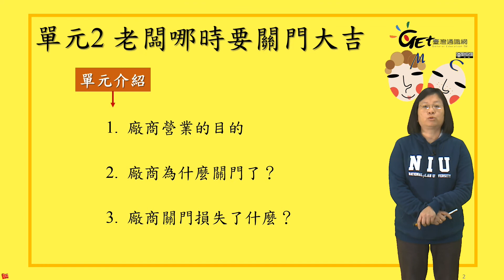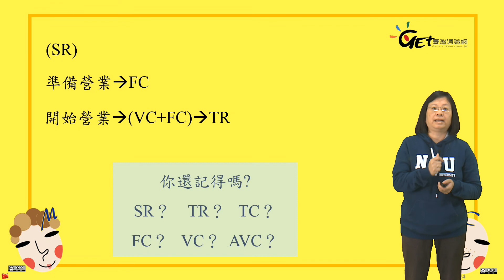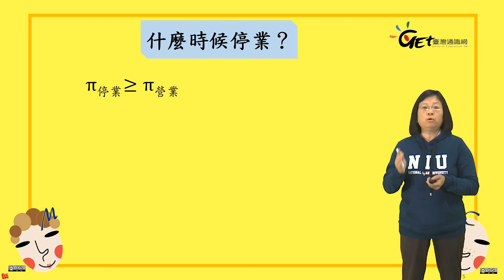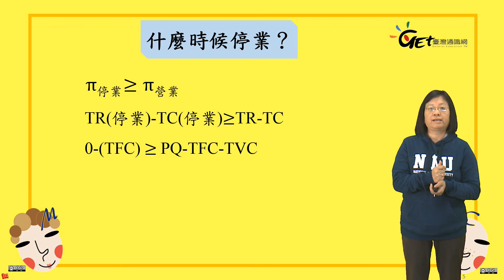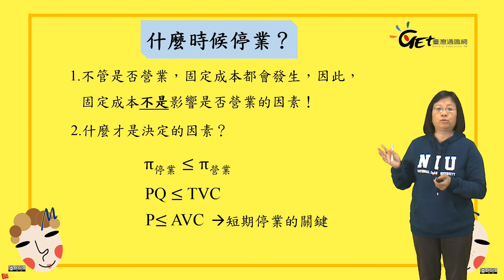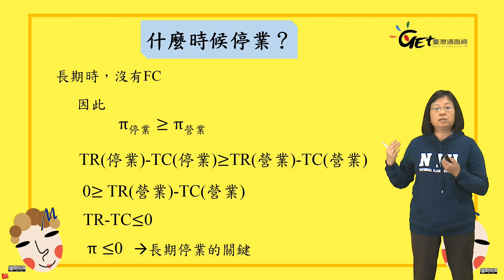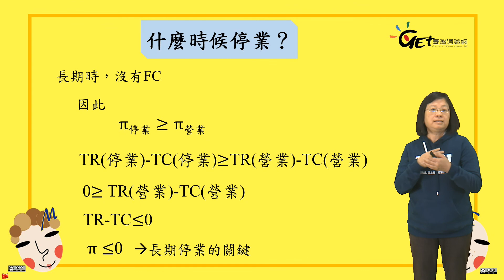W5-2老闆哪時要關門大吉 / 林雲雀